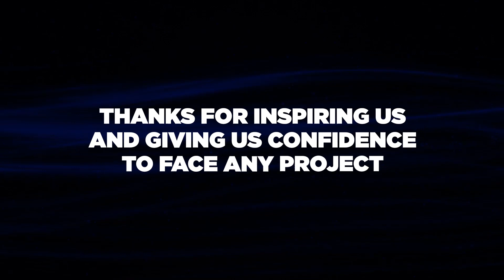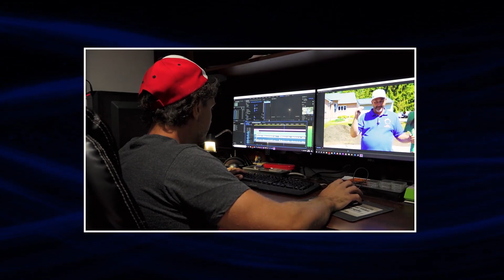Happy 50th Birthday, Jeff!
A special Happy Birthday message to Jeff for his 50th birthday, from HomeRenovisionDIY subscribers from all over the world
For links to purchase the products in this video CLICK SHOW MORE ⬇⬇⬇⬇⬇⬇⬇⬇⬇

To Shop Jeff’s favorite tools and great products and help support our next project!

🔨 SHOP TOOLS🔨

DeWALT Drill
OLFA Utility Knife
Tuck Tape
J Trim
Drip Edge

► Video Editing and Graphic Services by:
Javier Ruiz